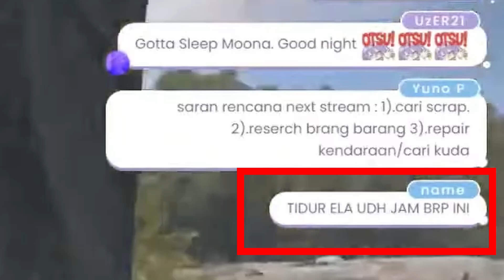Di Kira Kaela Karena Moona Stream Sampai Pagi Buta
Video Clip:
Source Live Streaming Watame
【RUST】find anothey way to gain scraps rather than gambling【GeeMoon】